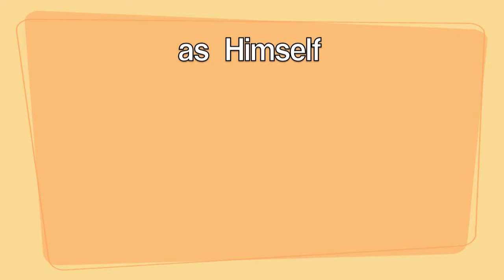Alligator vs Turtle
One of America's deadliest predators, the American Alligator, is caught in the act trying to make a meal out of an endangered Florida Softshell Turtle